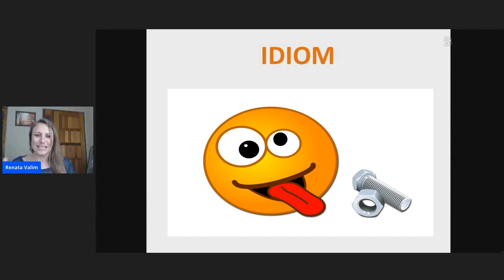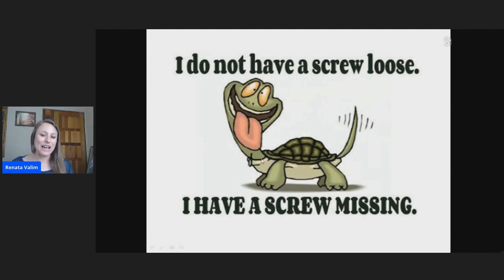"Ele deve ter um parafuso solto". Saiba dizer em inglês essa frase para alguém.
Para se familiarizar cada vez mais com o inglês falado pelos nativos, é preciso conhecer as expressões do idioma. Assista ao vídeo e descubra como dizer em inglês que alguém "tem o parafuso solto".

The Jetsons - G.I. Jetson [S01E19]

Visite o meu site com muitos conteúdos de inglês e aproveite para baixar gratuitamente o e-book "Como Aprender Inglês Começando do Zero"